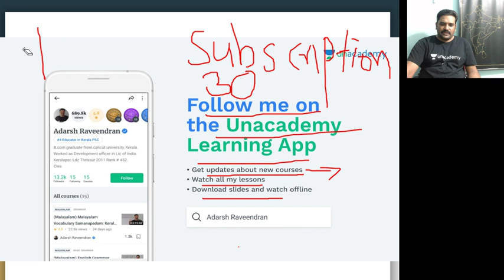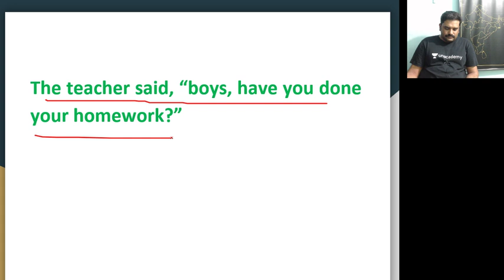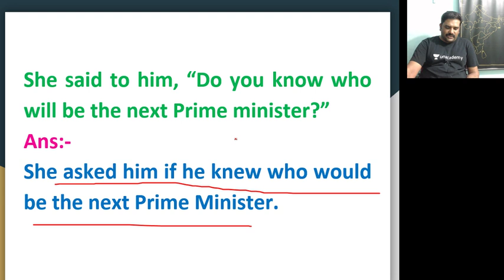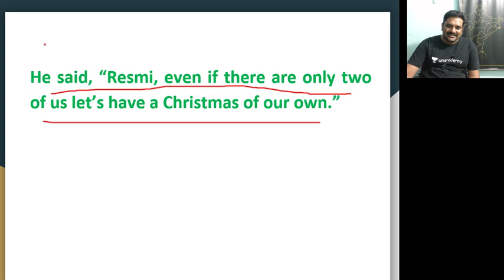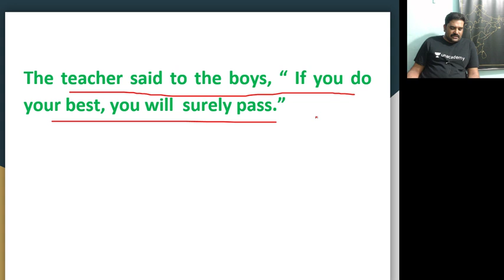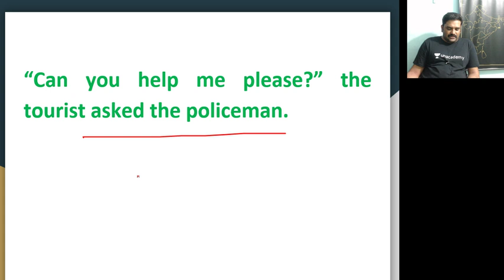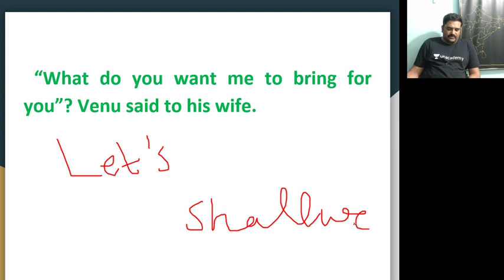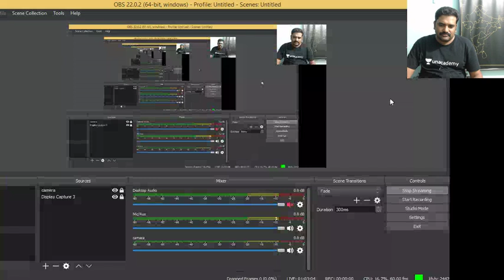Understanding of English Grammar Topics - Lecture 14 - Passive Voice Lesson 7 for Kerala PSC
Adarsh Raveendran and more top educators are teaching live on Unacademy Plus.